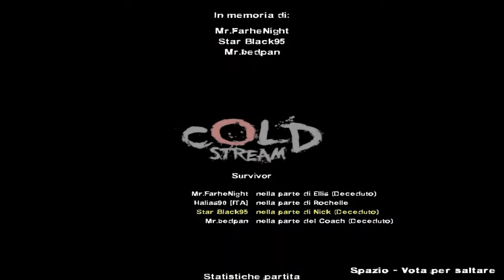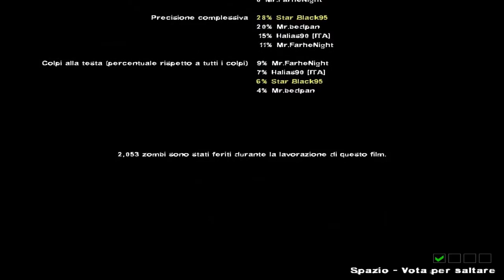Left4Dead 2 - Corrente Fredda #4 Ruscello Dei Tagliagole (Con: Mr.FarheNight & Mr.bedpan & Halias90)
Canzone Utilizzata Per La Intro: JoshWoodward-OW-NoVox-03-IllBeRightBehindYouJosephine